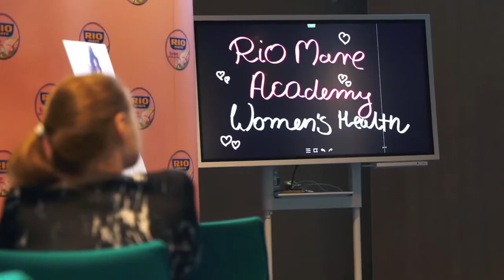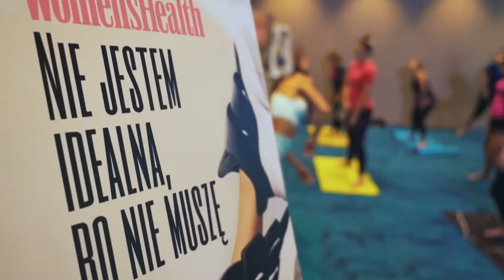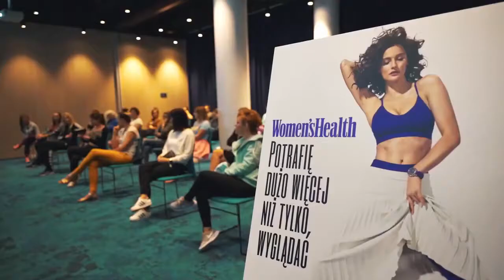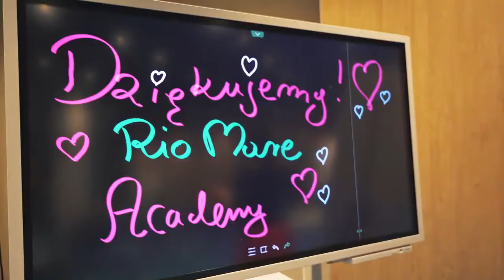Rio Mare Academy 2020